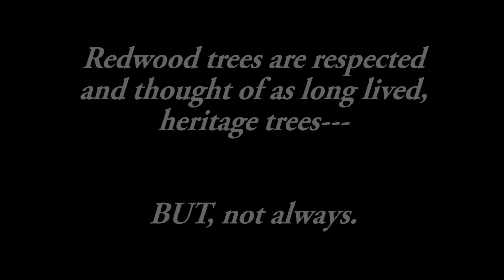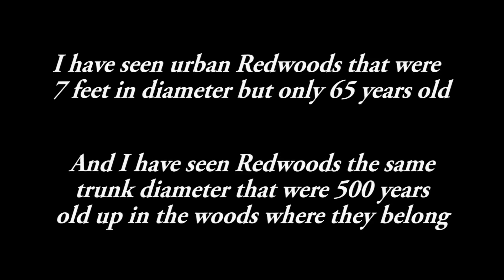How fast does a REDWOOD GROW ?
Redwood trees are comonly planted in landscapes but few people understand just how fast they can grow, and how big!